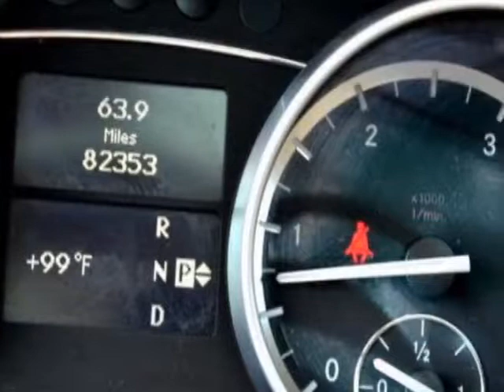2010 Mercedes-Benz GL-Class - Linden, NJ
Price Wise, Linden, NJ - Diesel 1 Owner Navigation Camera Dvd Bluetooth 20' Wheels Parktronic